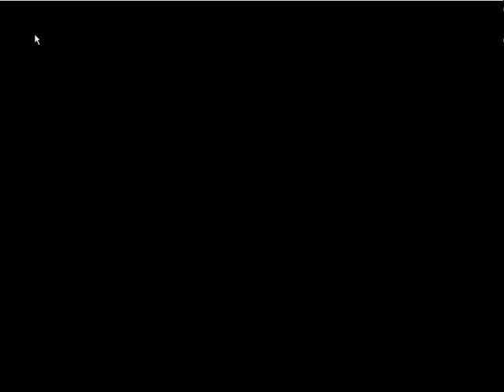Super Mario 64 Part 8: Flying Time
Get Flying Cap